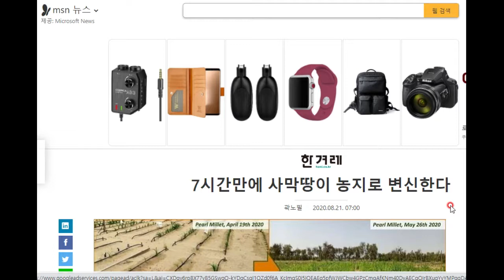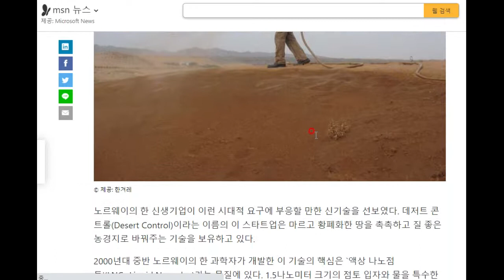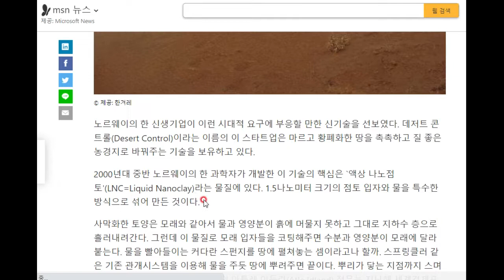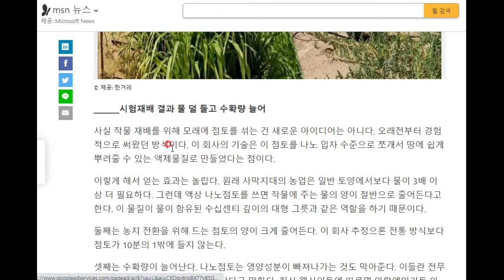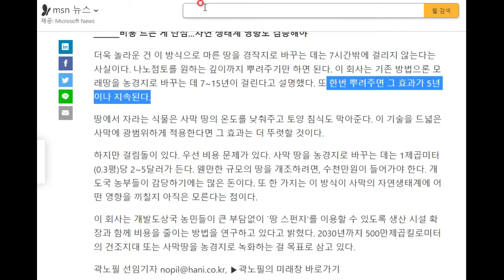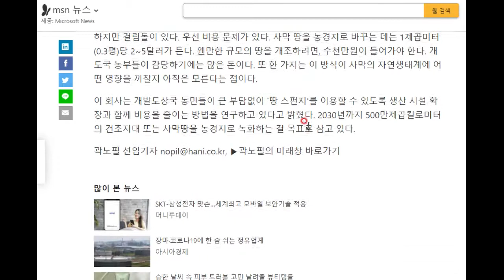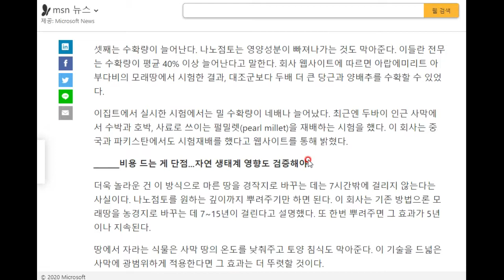제가 생각하기엔 이것이 세계를 바꿀 발명품이 될 듯합니다.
바로 액상 나노점토 이야기입니다^^